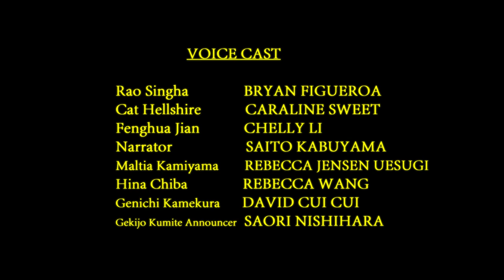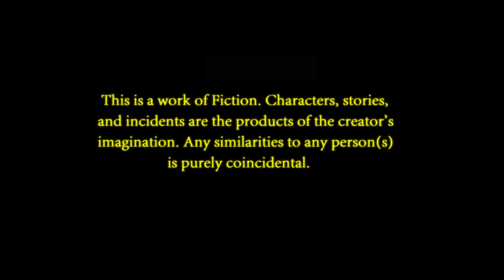Everlasting Shenjiu: Scene 11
Rao Singha, Cat Hellshire, and Fenghua Jian travel to Japan in search for Maltia Kamiyama, a stage actress who has locked Rao's Everlasting Shenjiu and has possession of Cat's Everlasting Shenjiu. In Tokyo, the trio meets Hina Chiba, stage manager of Maltia Kamiyama's theatre company: Gekidan Kamiyama. Hina informs Rao, Cat, and Fenghua that in order to unlock Rao's gourd, they must participate in Maltia's project, The Gekijo Kumite, and defeat her four ensemble leaders. In the first battle, Rao fights the leader of the drama focused Genbu Ensemble: Stage actor and snake fist fighter, "Genbu the Actor" Genichi Kamekura.

*Contains sounds of alcohol use, profanity, and violence*

CAST
Rao Singha BRYAN FIGUEROA
Cat Hellshire CARALINE SWEET
Fenghua Jian CHELLY LI
Narrator SAITO KABUYAMA
Maltia Kamiyama REBECCA JENSEN UESUGI
Hina Chiba REBECCA WANG
Genichi Kamekura DAVID CUI CUI
Gekijo Kumite Announcer SAORI NISHIHARA

Written, Produced, Edited, and Directed by Bryan Figueroa